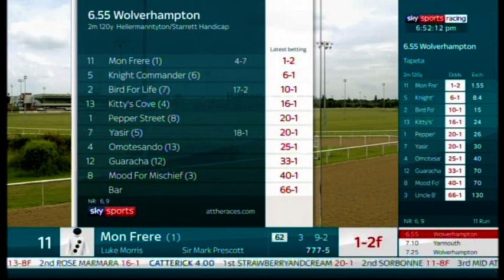VTS 01 1